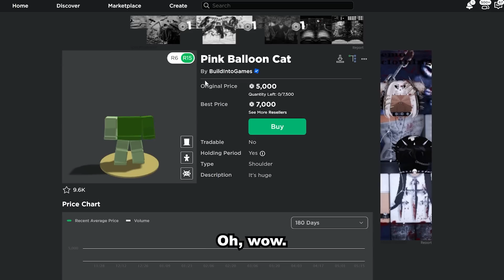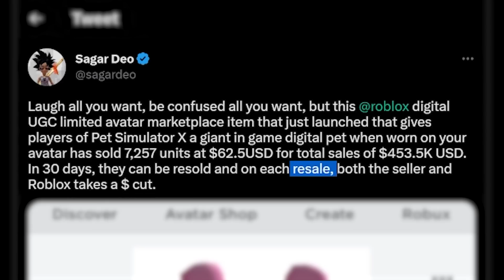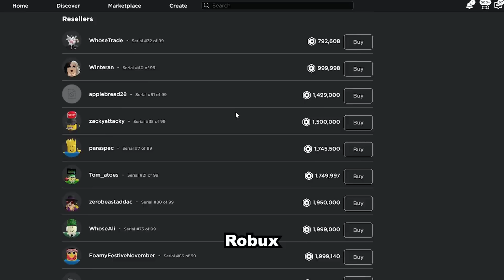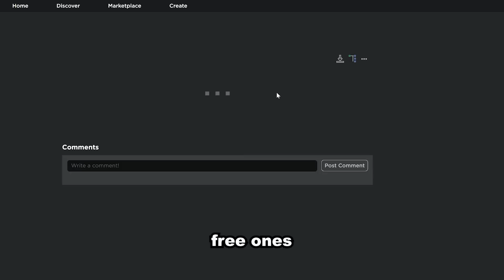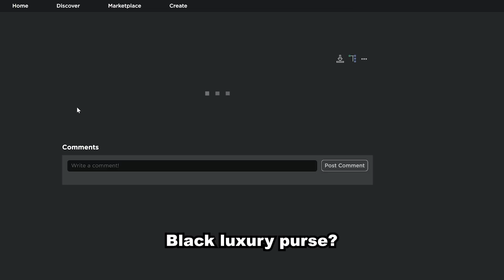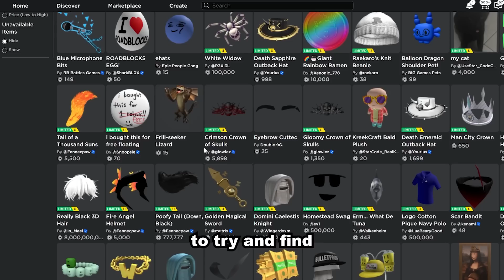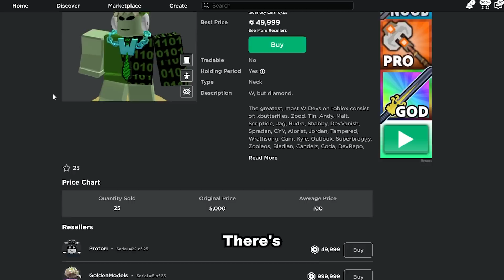Roblox Hat Costs More than Your House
Roblox Limited Hat Costs More than Your House and it's AWFUL but also kind of funny that the developer of Pet Sim X would make this UGC. This whole video is a joke, do not attack anyone involved. I am not seriously upset at anyone in here, just making jokes.